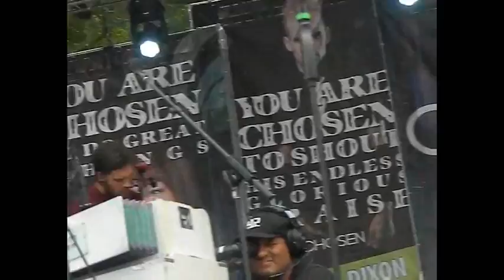For King & Country LIVE - Without You the FEST 2014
the FEST 2014
Sunday August 3rd 2014
Wickliffe, Ohio